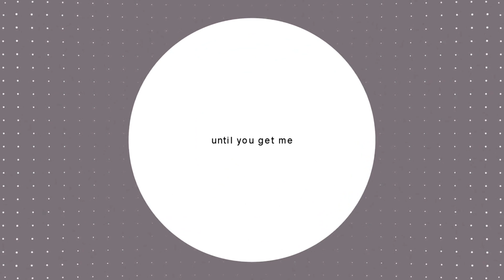white noise.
my boiiiiiiiiiiiis

/coloring :  mine
/song: at the end
/ship : david & walter
/movie : alien covenant